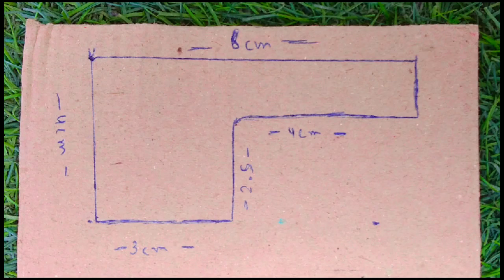Hmt 5911 tractor making with cardboard very easy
how to make tractor at home with cardboard easy,
how to make arjun tractor with cardboard,
how to make swaraj 855 tractor at home with cardboard,
how to make tractor tyre at home with cardboard,
how to make a cardboard tractor with cultivator,
how to make a cardboard tractor easy,
how to make a john deere tractor with cardboard,
how to make a remote control tractor cardboard tractor,
how to make a remote control tractor